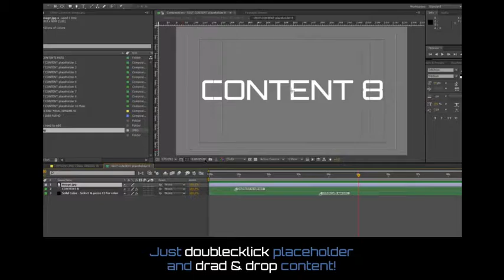Corporate Promo with Businesswoman After Effects Template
Short modern promo Intro for businesses! A modular “hi-tech” touch screen HUD environment, with digital displays being selected by a succesful business-woman! Suits many generic corporate enterprises (design companies, educational colleges, advertising and marketing companies etc) to promote products or sevices!